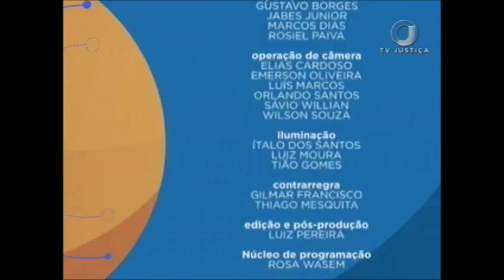Saber Direito Aula - Direito do Trabalho e Direitos Fundamentais - Aula 2 (20/06/17)